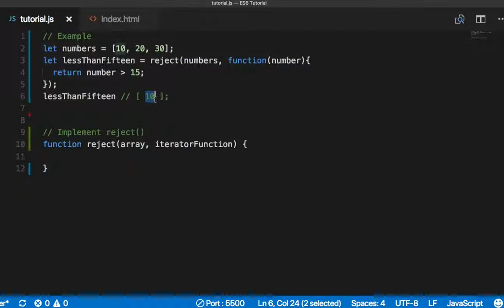ES6 012 filter 연습 4